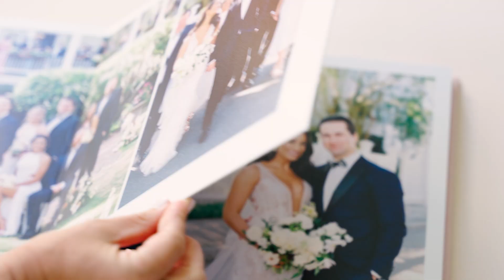Kailee DiMeglio Photography Spring Gov. Thomas Bennett House Wedding Album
Custom wedding album. Pink linen cover with personalized wedding monogram debossed and filled with gold foil. 10x10 Red Tree album.